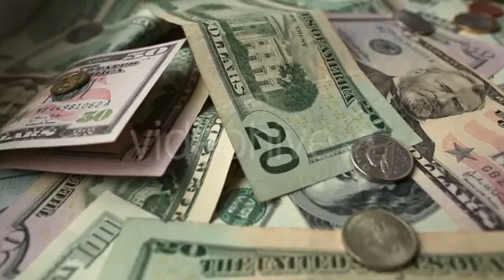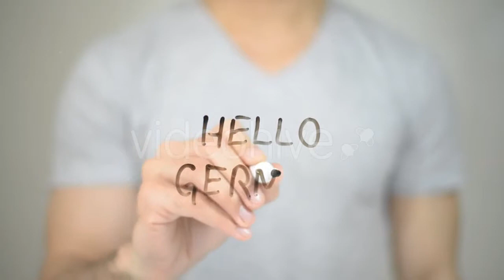Man Flirting With Woman Holding Snowboard - (people) | Stock Footage Mega Pack +40 items